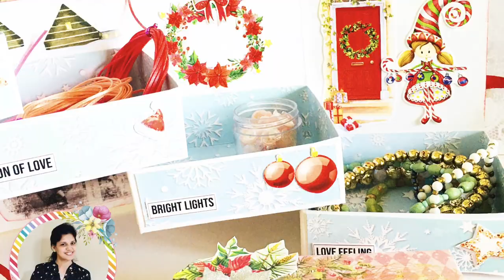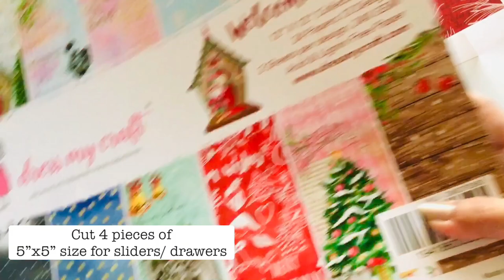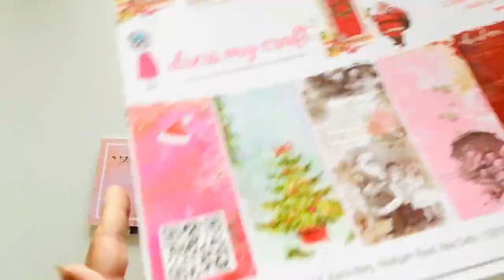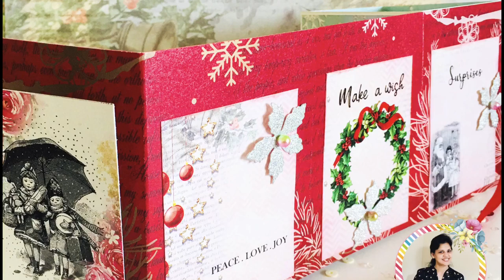Slider Gift Box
Hello Everyone!
Ruchi here from Ruchi's Crafeteria and I'm back with my another project as Brand Ambassador. Today sharing super easy way to create some gift boxes in this festive time🎄 Hope you find it inspirational 💖 Enjoy watching!
Supplies used:
Papers-
Welcome Santa paper collection
Christmas Bells paper collection
Floral orientation papers
Silver glitter cardstock
Tools-
Teflon-bone-folder-set
Paper trimmer
Scoreboard
Easy Cuts Machine
Large & Mini funnel trays
Dies-
Poinsettia flower set
Beads & Sequins-
Unicorn Beads- Green & Pink